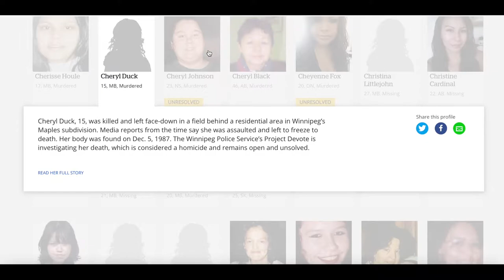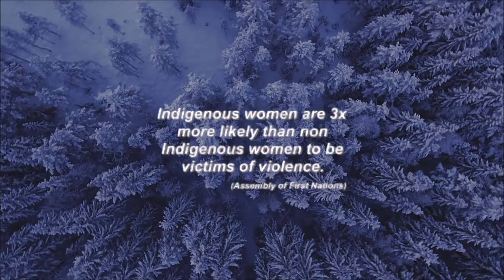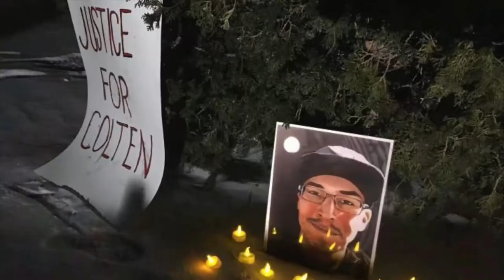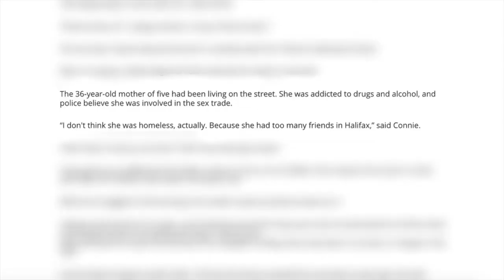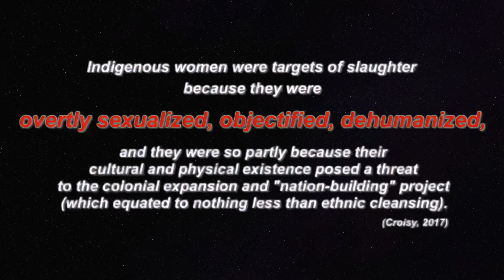KIN 420 Final Project: MMIW - Jordynn Pewapsconias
RESOURCES HERE:

Academic Resources:

Assembly of First Nations (n.d.). MMIWG Missing and Murdered Indigenous Women and Girls and Ending Violence.

Croisy, S. (2017). Fighting Colonial Violence in “Indian Country”: Deconstructing racist sexual stereotypes of Native American Women in American popular culture and history. Angles, 5. doi

Audio Resources:

Tedx Talks. (2021, Jan. 11). Missing & Murdered Indigenous Women & Girls, a Canadian Responsibility - Sophie Kiwala - TEDxQueensU [Video]. YouTube.

Tedx Talks. (2016, Jul. 18). We are more than murdered and missing. - Tamara Bernard - TEDxThunderBay [Video]. YouTube.

Recommended Reads:

Luoma, C. (2021). Closing the cultural rights gap in transitional justice: Developments from Canada’s National Inquiry into Missing and Murdered Indigenous Women and Girls. Netherlands Quarterly of Human Rights, 39(1), 30-52. doi: 10.1177/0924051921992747

Doesburg S. & Golaz, J. (n.d.). Missing and Murdered Indigenous Women (MMIW) in Canada. Pressbooks.

Dan Thiessen. (2021). There Will Be Generations Because Of You [Song]. On There Will Be Generations Because Of You (Single) [Album]. Epic Music World.

The Halluci Nation. (2016). Stadium Pow Wow (feat. Black Bear) [Song]. On Stadium Pow Wow (feat. Black Bear) [Album]. Believe Music.